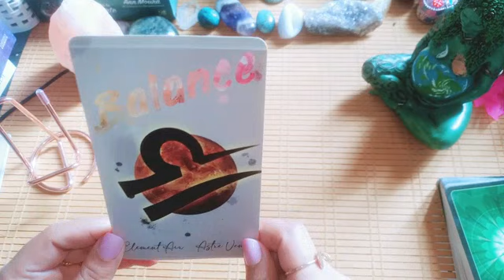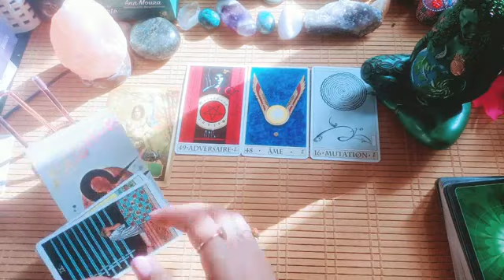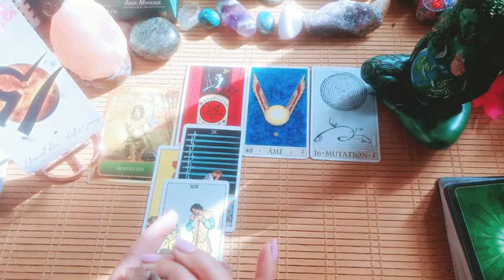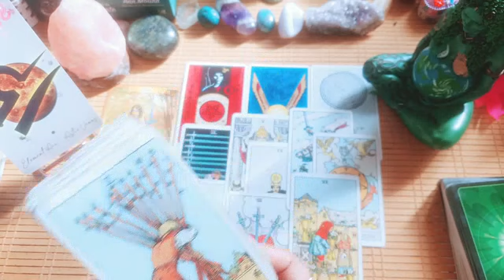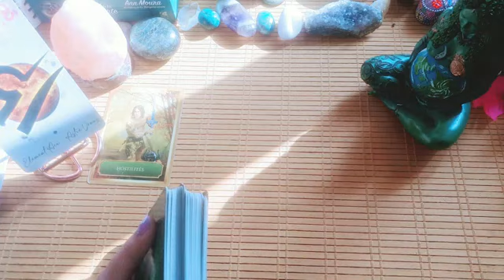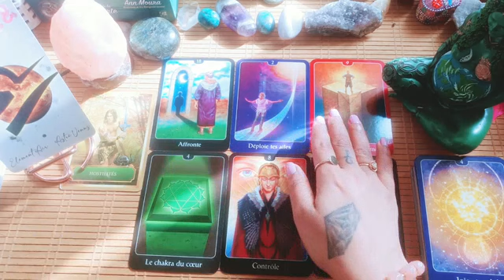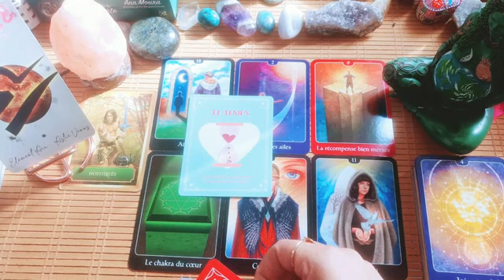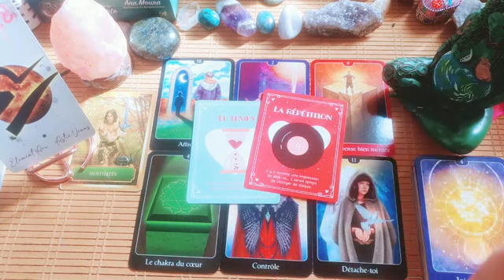🌝♎BALANCE ~ MARRE DE SUBIR. SEVRAGE/DÉFENSE. Pleine lune en Vierge